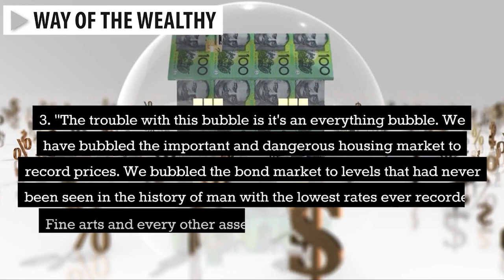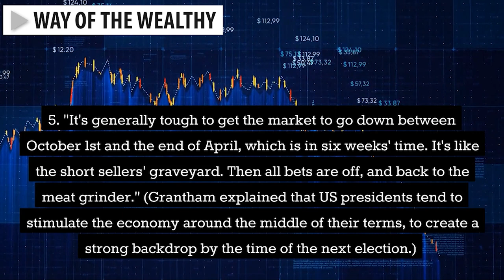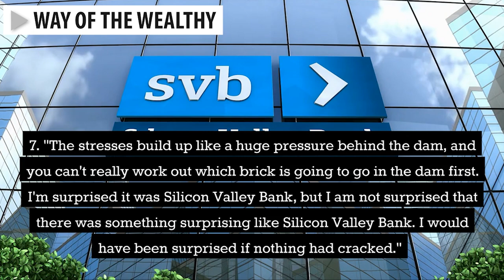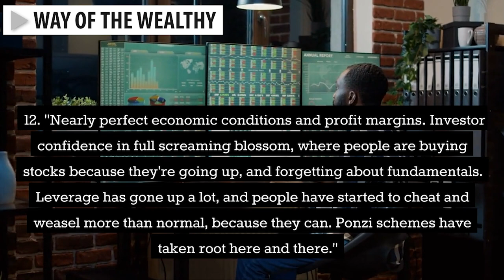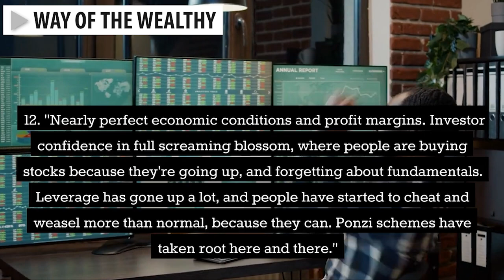Jeremy Grantham warns the 'everything bubble' is bursting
Welcome to The Way of The Wealthy, the premier YouTube channel for investing secrets from some of the wealthiest people in the world. If you want to learn the strategies that the likes of Warren Buffet, Elon Musk, and Jeff Bezos used to build their fortunes, then you've come to the right place.

Jeremy Grantham warned the S&P 500 could tank by up to 50% as the "everything bubble" bursts.

The GMO cofounder predicted a sweeping market decline and a harsh recession.

Grantham advised against holding US stocks for now, and slammed the Fed for inflating asset bubbles.

🎥 We own commercial licenses for all the content which used in this video except parts about the topic that have been used under fair use and it was fully edited by us.

Our channel is dedicated to providing you with the latest investment tips, tricks, and insights from the world's most successful investors. We cover a wide range of topics, including stocks, bonds, real estate, and more, to help you build your wealth and achieve financial independence.

Whether you're an experienced investor or just getting started, our videos will give you the knowledge and confidence you need to make informed decisions about your money. Our expert hosts are seasoned professionals in the investment world and bring a wealth of knowledge and experience to the table.

We also feature interviews with some of the most successful investors in the world, giving you an inside look at the strategies and tactics they used to build their empires. You'll get firsthand insights and advice from names you know, such as Mark Cuban, Ray Dalio, and Peter Thiel.

Don't miss out on our exclusive content and the opportunity to learn from the best investors in the world.